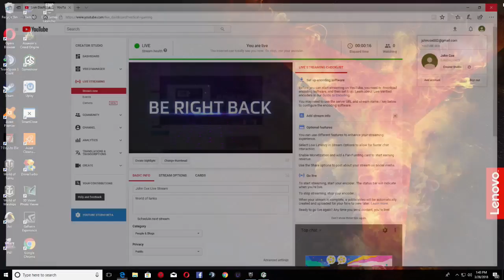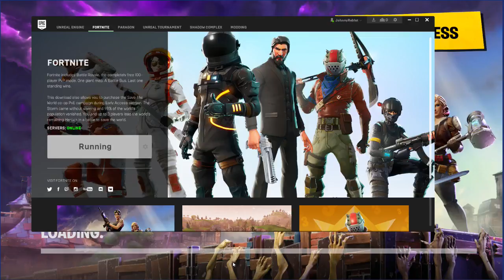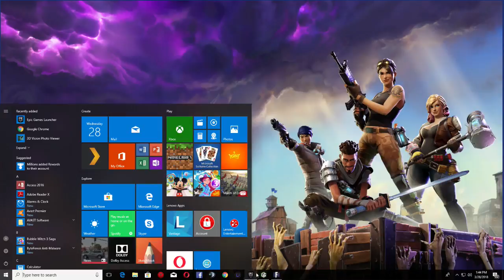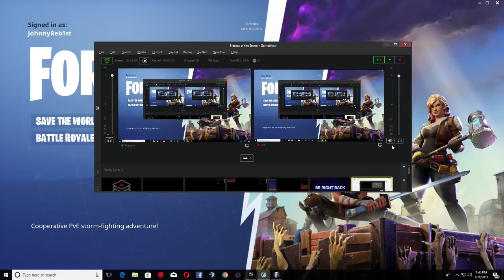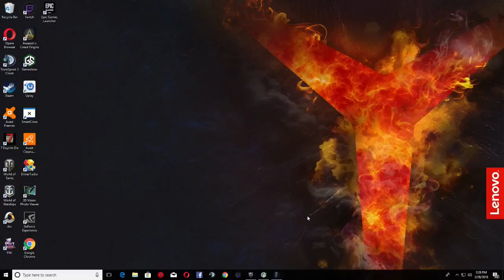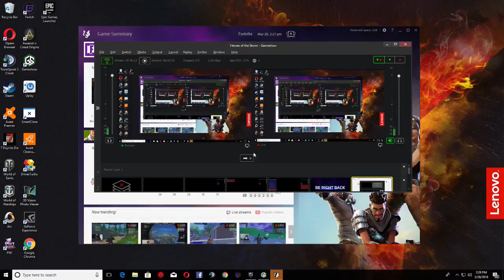John Cox Live Stream